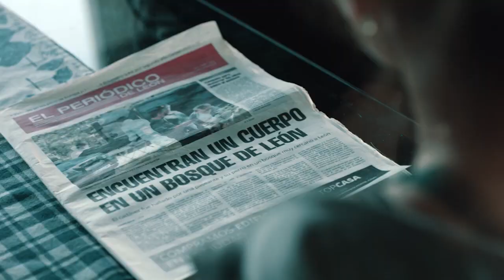Todo por el juego | Temporada 2 | Episodio 2 - OnDIRECTV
La serie original de DIRECTV regresa en su segunda temporada para revelar cómo el fútbol y la política llevan a los personajes al lado más oscuro de la codicia, la ambición, el poder y el sexo.